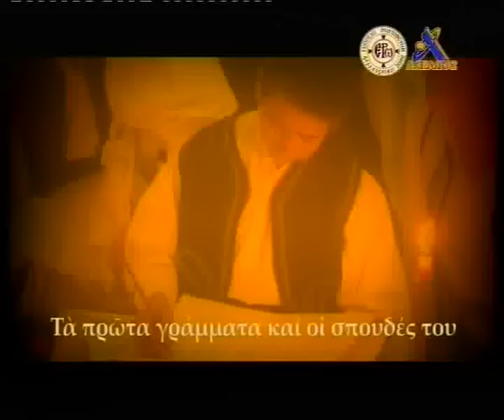παρουσίαση dvd για Άγιο Κοσμά Αιτωλό.flv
ὁ σύλλογος ἑνωμένη ρωμιοσύνη καί ὁ τηλεοπτικός σταθμός Ἀχελῶος στό Ἀγρίνιο προέβησαν στήν ἔκδοση διπλοῦ ὀπτικοακουστικοῦ δίσκου γιά τή ζωή τοῦ Ἁγίου Κοσμᾶ τοῦ Αἰτωλοῦ.  Ἡ πρώτη παρουσίαση ἔγινε τήν Παρασκευή 20 Ἀπριλίου 2012 στό Θέρμο καί τό Ἀγρίνιο.  Θά διανέμεται δωρεάν σέ διπλή κασσετίνα.